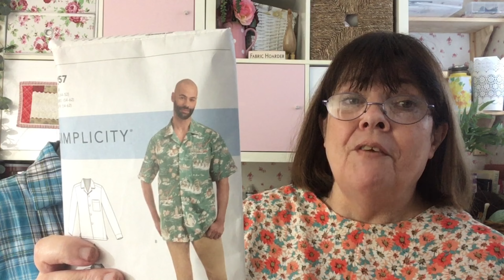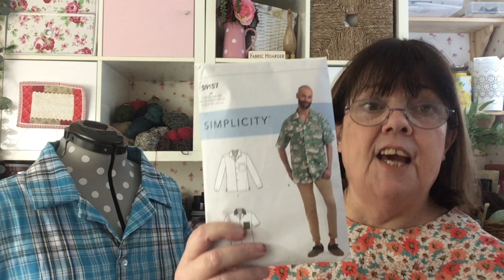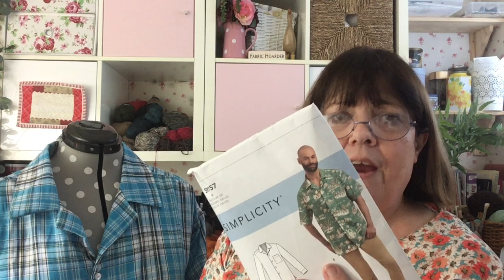He made June and dressmaking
Today I show you my 2 makes for HEMADEJUNE which was a collaboration hosted by Adam from Adam sews and Lisa from the one Lisa show. I was a little late with my entries but better late than never.

Other sewing you tube channels mentioned

Creative Momma of three

Eliana sews

Happily dressed

Lifting pins and needles